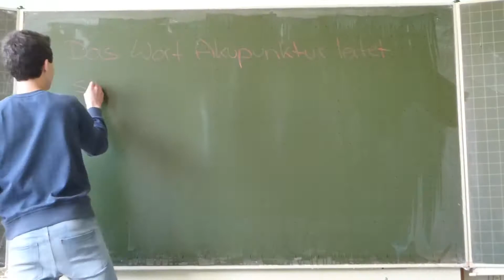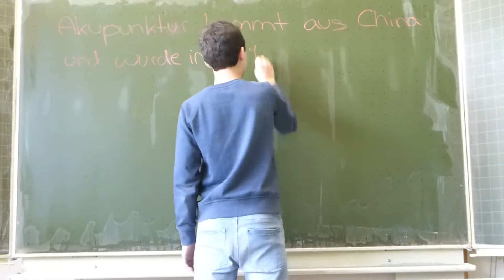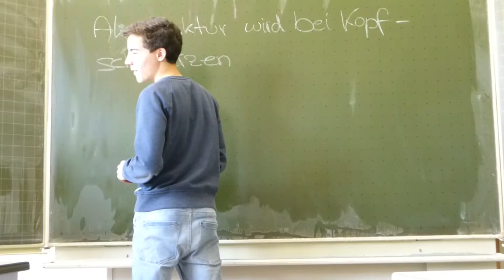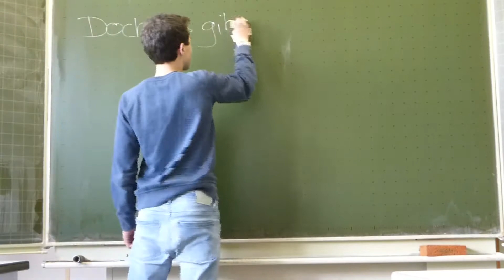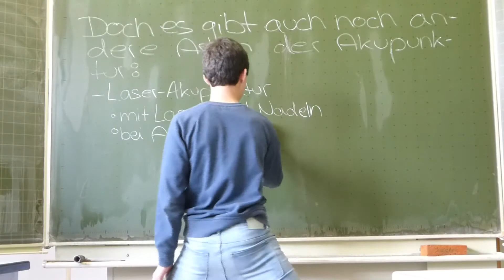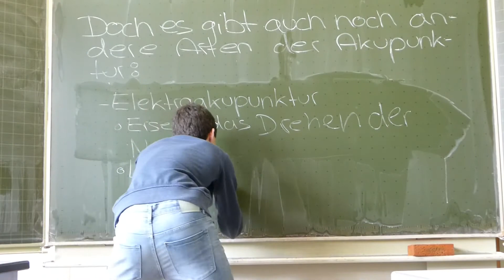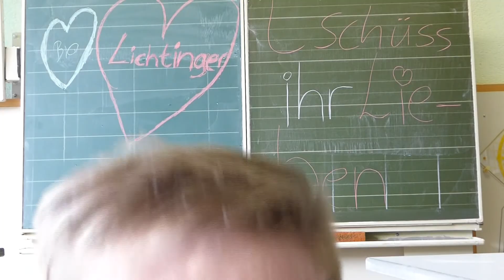Wissenswert - Was ist Akupunktur?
Dieser Kurzfilm wurde im Rahmen einer Projektarbeit für das Fach Bioloige zum Thema Akupunktur erstellt.

Kamera: Panasonic: DMC-TZ61

             Alive In The Summer - Tim McMorris

Bei Fragen zu Verwendung und Copyright bitte per Privatemessage melden!!!  danke:)